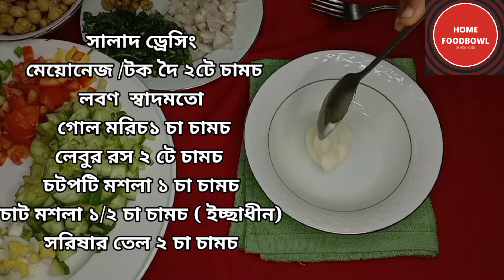কবুলি ছোলার সালাদ |দেশী স্বাদে কাবুলি সালাদ|Chick Peas Salad| HOME FOODBOWL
স্বাস্থকর সালাদ
কাবুলি সালাদ নিজেই একটি সম্পূর্ণ খাদ্য এর সাথে বাড়তি কোন খাবার প্রয়োজন নেই। তবে এ সালাদ রুটি ও পরোটার সাথে ভালো লাগে।
উপকরণ
কাবুলি ছোলা
শসা
টমেটো
লেটুস
ক্যাপসিকাম
পেঁয়াজ, কাঁচা মরিচ, ধনেপাতা
অলিভ। এ ছাড়াও পছন্দসই সব্জি দেয়া যেতে পারে।
সালাদ ড্রেসিং
মেয়োনেজ/ টক দৈ
লেবুর রস
গোল মরিচ গুঁড়া
চটপটি মশলা
চাট মশলা
সরিষার তেল
লবণ।